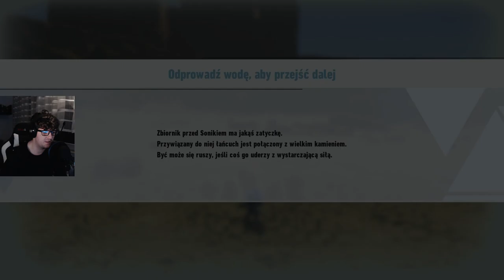Sonic Frontiers! [PS4] #14 - Woda odpompowana